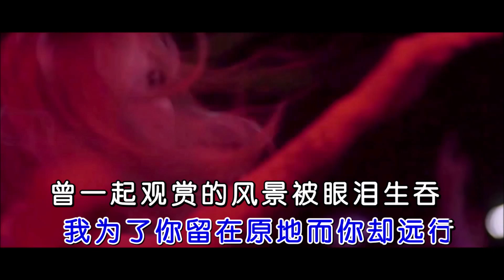宋孟君 《凌晨一点四十七 （DJ抖音版）》 KTV 导唱字幕 （备有伴奏视频）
《凌晨一点四十七 (DJ抖音版)》

演唱：宋孟君
作词：周仁 宋孟君
作曲：黄文文 宋孟君
合成：海歌
视频：K-Master

凌晨一点四十七分
心灵没感应
幻听好像是你在叫我的姓名
好怕会是那位某某人
盗走了你对我的宠溺
凌晨一点四十七
分留言没回应
我为了你留在原地而你却远行
曾一起观赏的风景被眼泪生吞
你是我避之不及的痛心

调整呼吸劝自己稍微冷静
窒息的直觉让我险些致命
你消失的十字路口
只剩下飘絮
关掉了台灯还给空气安静
墙上的时钟滴答滴答很轻
我们的名字刻在一把锁
留在山顶

只剩下飘絮
留在山顶
心灵没感应
留言没回应
心灵没感应
留言没回应
是我避之不及的痛心